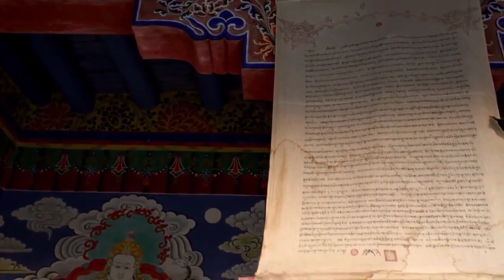Hazrat Usman Razi Allahu ke waqia .صلح حدیبہ کے موقع پر سفیر حضرت عثمان غنی